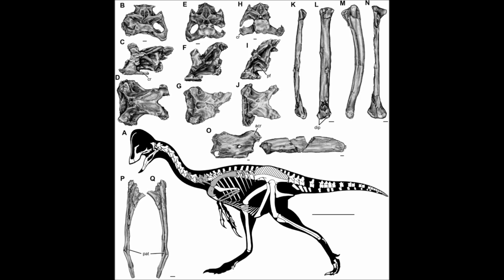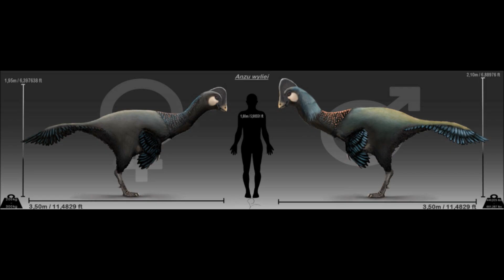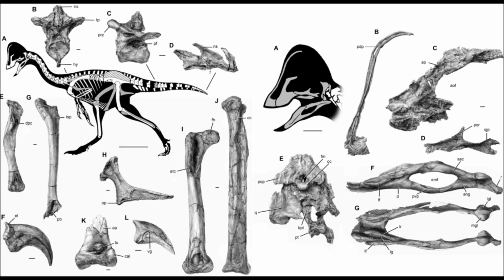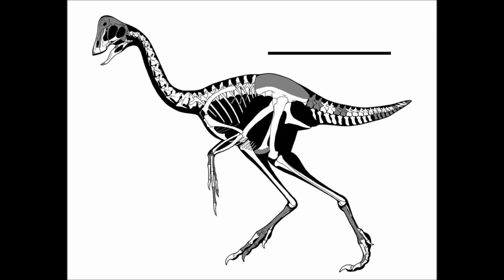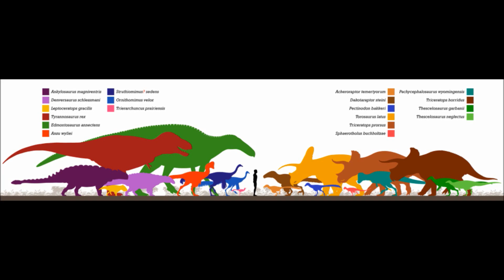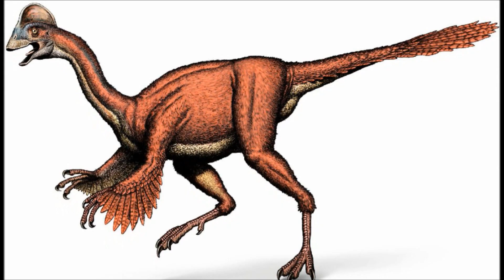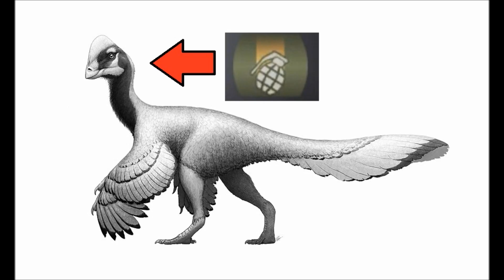Prehistoric Breakdown: Anzu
Oviraptor's found in North America are usually fragments at best, with the exception of one genus that is among the largest of its family.
Today we breakdown the Oviraptor that lived in the shadow's of some of the most famous dinosaurs of all, Anzu.
00:00 Narrative
08:28 Breakdown